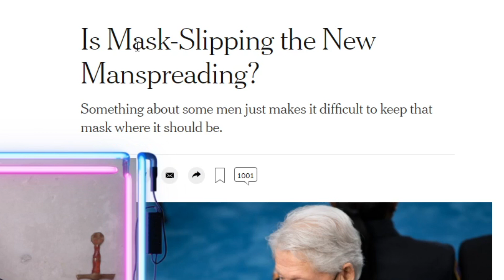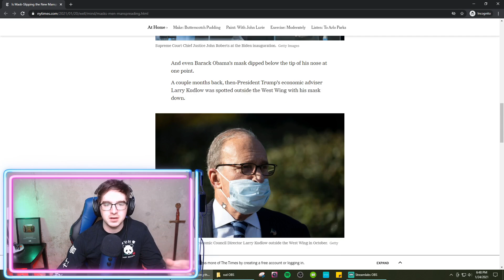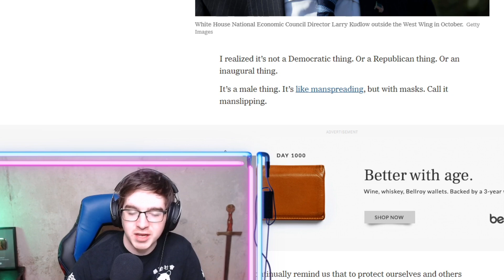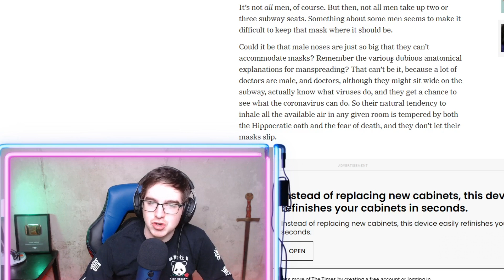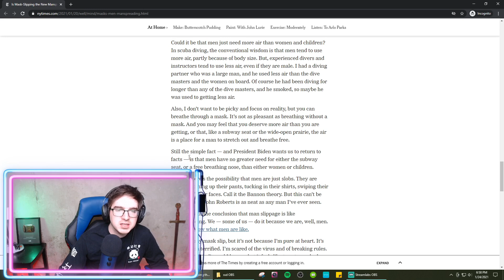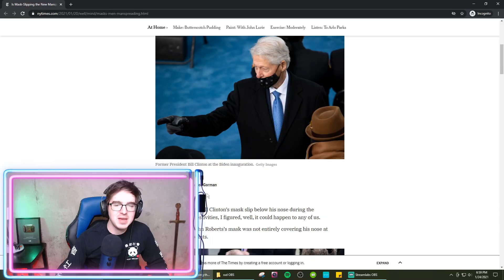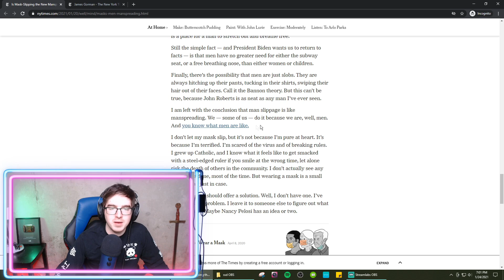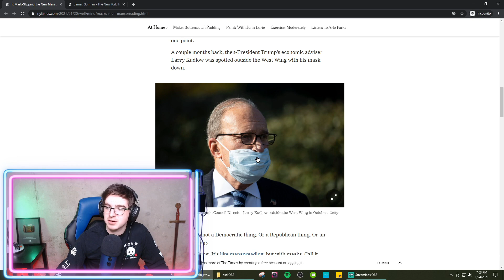New York Times ATTACKS men for WHAT?!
pls no...